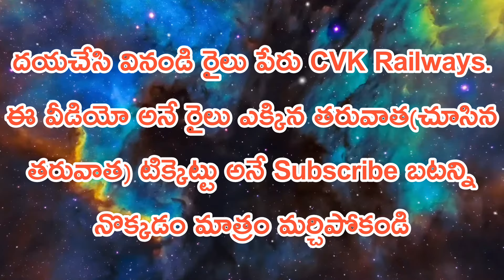Mumbai Chennai Mail Express||ముంబై చెన్నై మెయిల్ ఎక్స్ ప్రెస్||Vai Nandyal Yerraguntla Railway Line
Train No.22157&22158 Mumbai CSMT Chennai Egmore Super Fast Mail Express Details

Vai Nandyal Yerraguntla Railway Line